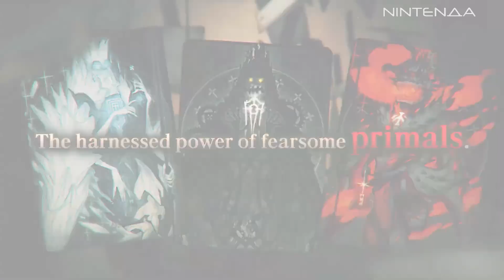Zelda и Metroid на Директе? Покемоны для ПК, It Takes Two для Switch и Черепашки-Ниндзя для всех!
Пиши в комментариях ждудирект и какую игру тебе уже не терпится увидеть!
В следующем выпуске выберем 5 счастливчиков и одарим их ключами Karma Incarnation в eShop

Nintendo Direct уже скоро? Сейчас расскажем, чего ожидать от презентации! Инсайдеры обещают Metroid Prime и сразу три разных The Legend of Zelda, а также порт It Takes Two и много других интересных новинок! Кроме того, в следующем году на Switch выйдут новые Черепашки-Ниндзя.
Смотрите Новости NintenДа и участвуйте в конкурсах!

Вы на канале NintenДА, и здесь мы рассказываем про консоли и видеоигры
Вас ждут истории культовых серий, не обойдётся и без распаковок коллекционок, лимиток и крутых гаджетов.